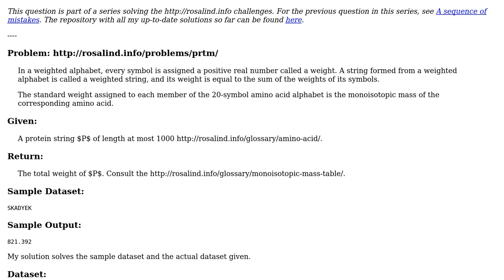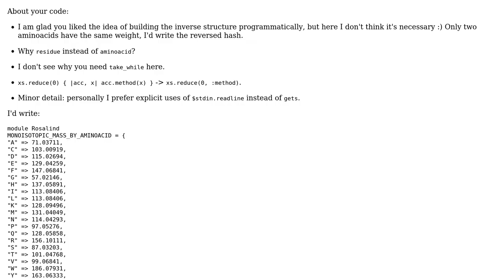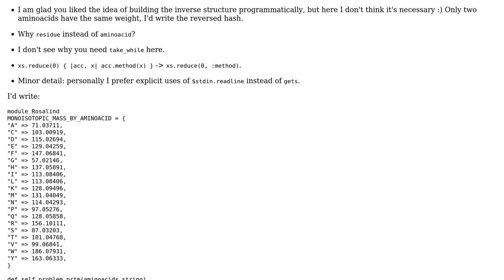Calculating protein mass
With thanks & praise to God, and with thanks to the many people who have made this project possible! You are responsible for your own actions.